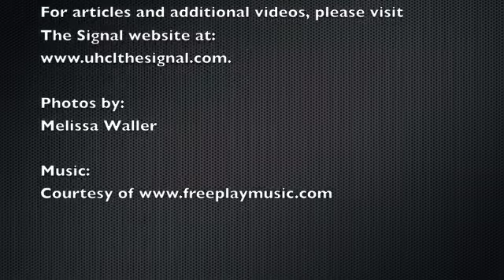South Side Roller Derby championship game 2010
Las Muertas and the MobStars compete in the 2010 South Side roller derby championship game.